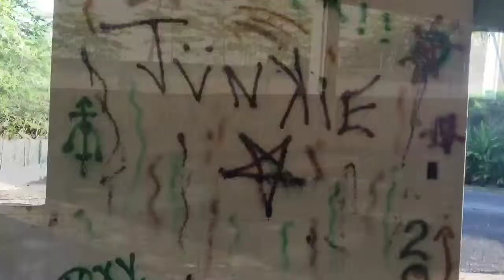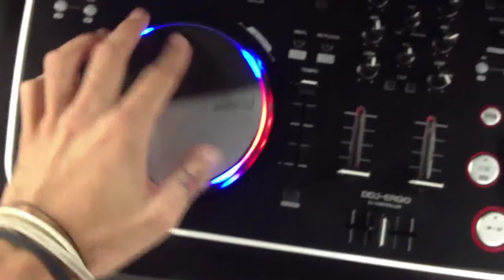Jons Blakk - Childrens of the Night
Just a simple "music with visual" video made in the iPhone.
J. Blakk Productions...
2012
Side Project original song